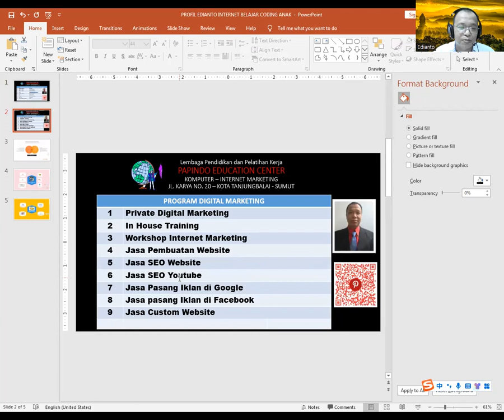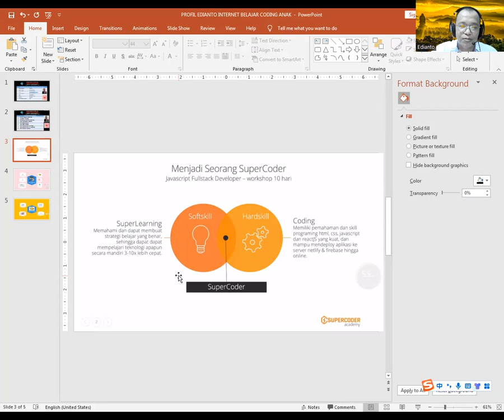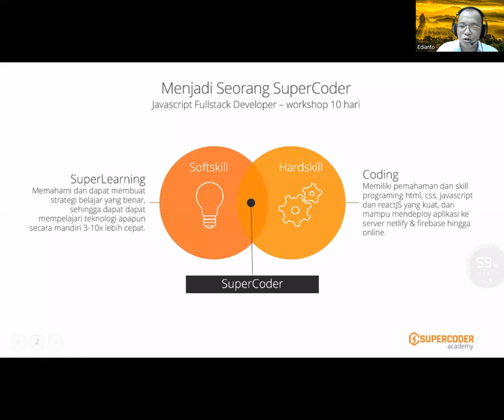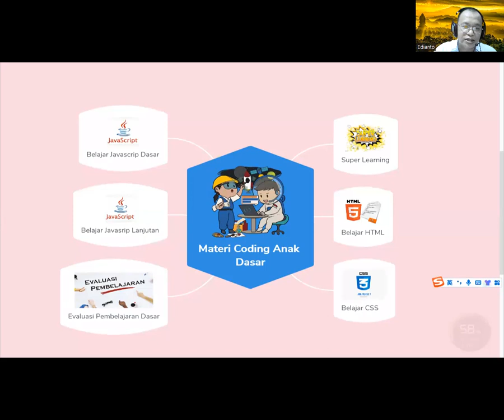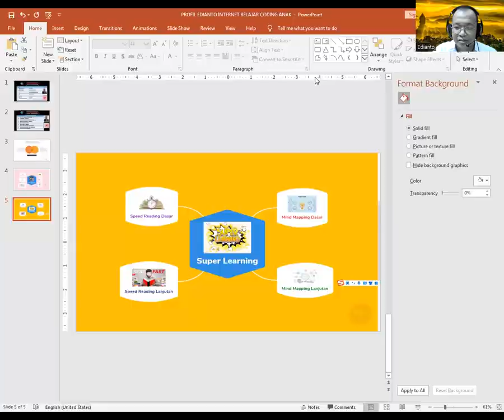Kursus Programming Online untuk anak - anak terbaru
Kursus Programming Online untuk anak - anak terbaru , Untuk anak-anak yang ingin mencoba kelasan PC atau mendapatkan perlawanan terbaik dengan game, inilah kursus programming online yang tepat! Kursus ini bisa anda lakukan secara online, sesuai keluhan anda, dan anda tidak perlu menunggu malam atau hari libur untuk memulai kursus ini, malah anda bisa mulai sekarang!

Kursus ini dapat anda lakukan dengan cara mengunduh software yang tepat dan Ini kursus programming online untuk anak yang baru saja mengetahui tips dan tahapan cara mengembangkan skill dengan mempelajari langkah mudah dan sederhana seperti ini. Kursus ini akan membantu anak Anda untuk memiliki skill yang baik dan membuat anak Anda merasa seperti orang yang pintar. Berikut ini adalah informasi lengkap mengenai kursus ini, hubungi segera :
Kantor Papindo Online
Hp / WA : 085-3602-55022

Jika anda ingin mempelajari bahasa pemrograman secara online, maka kami dengan ini akan menyampaikan informasi tentang berbagai programing yang bisa anda pelajari secara online. Bahasa pemrograman yang anda pelajari ini akan membantu anda mengetahui cara mengoperasikan lalu matikan APK apa saja di smartphone anda. Berkat kursus ini anda akan memiliki kemampuan dalam mengoperasikan APK secara efektif dan efisien.